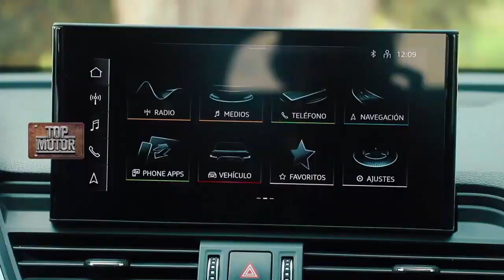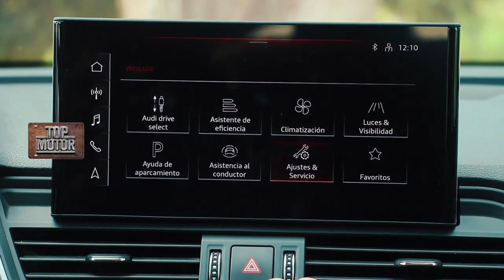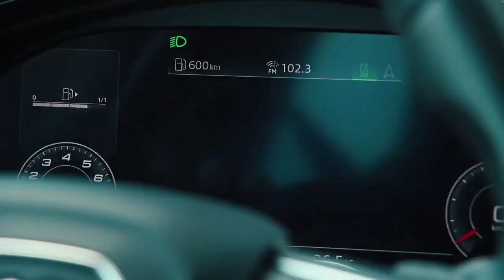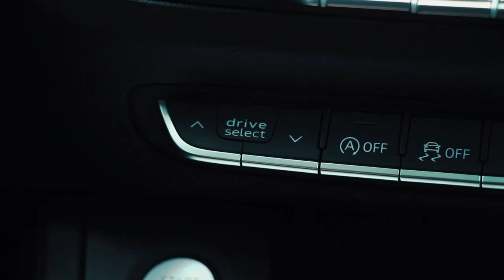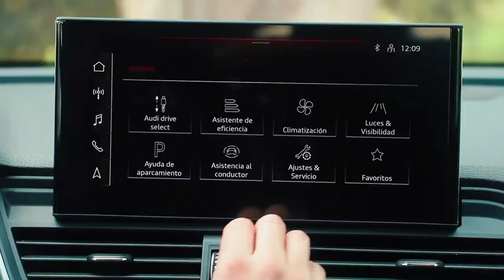Test Audi Q5 45 TFSI (Mild-Hybrid)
Probamos el renovado SUV de los anillos en la versión con tecnología basada en un motor naftero de 245 CV apoyado por un sistema eléctrico.